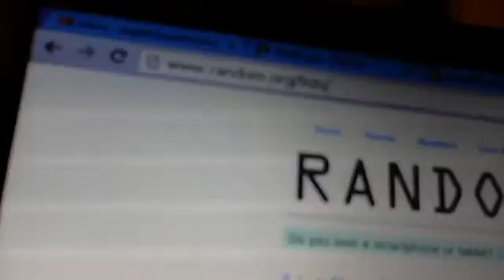majorlps 2013 prime football random from 10/30 - ebay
dual relic random from 10/30